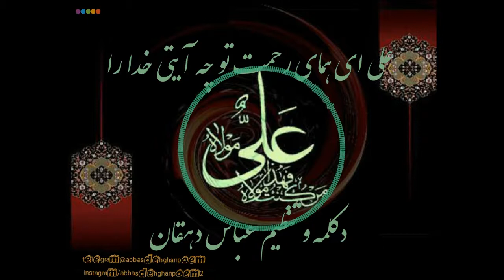November 7, 2020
علی ای همای رحمت تو چه آیتی خدا را غزلیات استاد شهریار دکلمه و تنظیم عباس دهقان